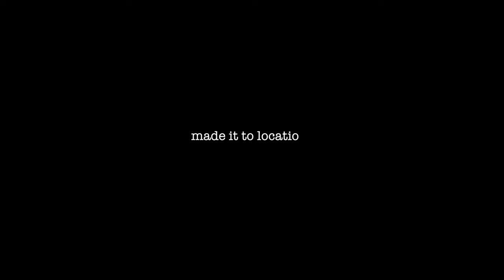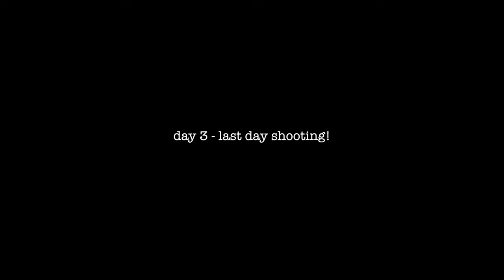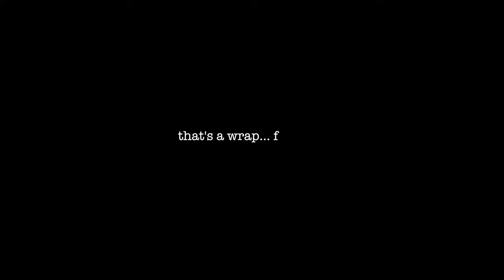Joshua Tree Vlog | Nastia Liukin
Take a look into a very special shoot in Joshua Tree for something exciting coming soon...